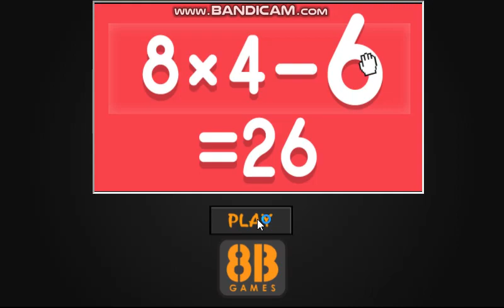Find Seagull Bird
Video Walkthrough of Find Seagull Bird